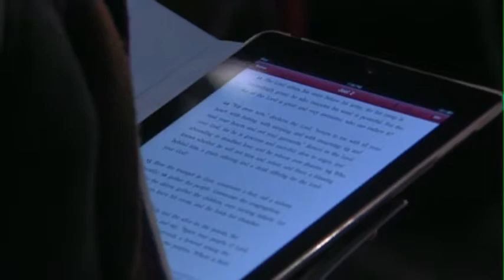Keynote Address // Justin McNeilus 2011